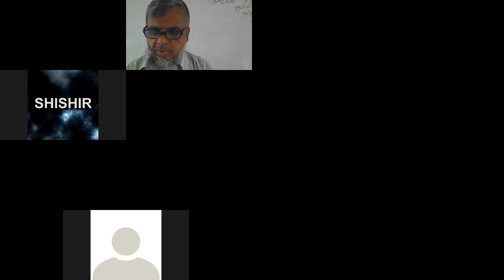Class : viii Sub : Islam & Moral Educatio, Ch 5, L-4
Md Abdul Hafiz, Associate Professor, RUMC,